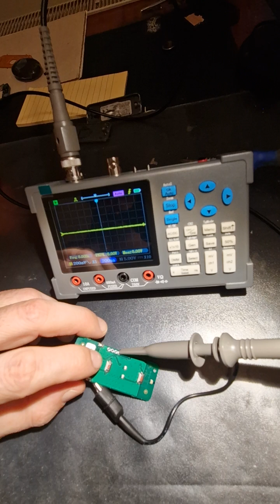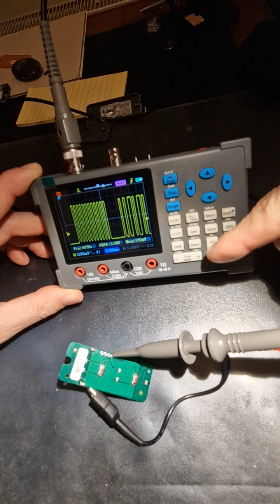DSO3D12 - capturing and analyzing a waveform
This demo shows how you use DSO3D12 oscilloscope to capture an analyze a waveform which occurs only from time to time.

This will be demonstrated on a garage door remote, which generates waveform only when button is pressed.

We will activate SINGLE mode of the oscilloscope, which will record and leave the waveform on screen after the signal no longer is transmitted.

We will use pan & zoom to have a closer look at the recorded signal.